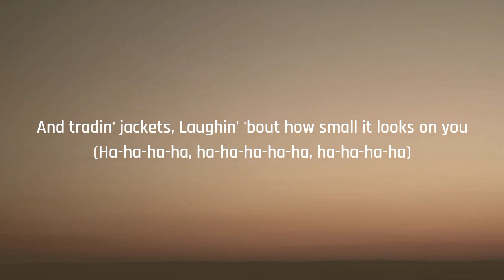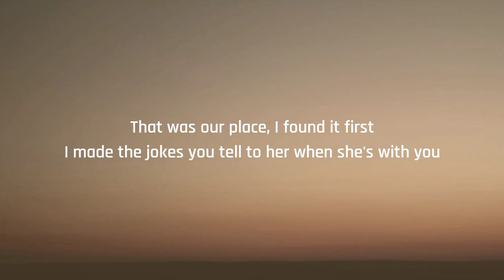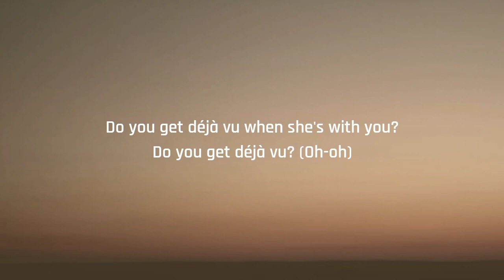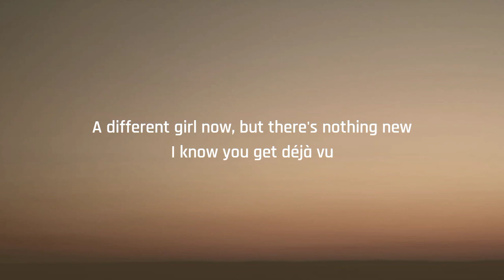Olivia Rodrigo - deja vu (Lyrics/Song)